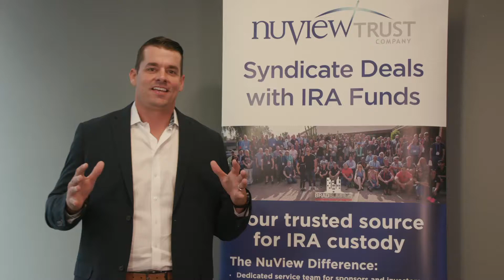Jason Debono with NuView Trust Company will be at AIIMNATCON!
Apartment Investor National Conference on August 10th in Dallas Texas!